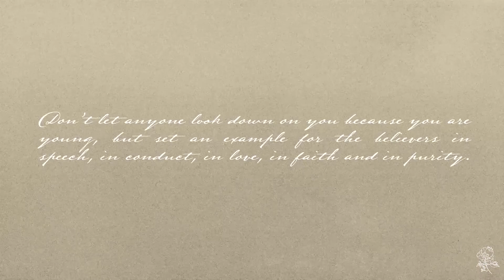🕺🏼wax museum. NYC 3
Mavrk is a beast on the ice. SO SKILLED and yes still so cute.  This is also an inside look at the highlights from Madame Tussauds Wax Museum in Times Square New York City.

I hope you enjoy Mavrks impersonation skills,

xo, Hannah